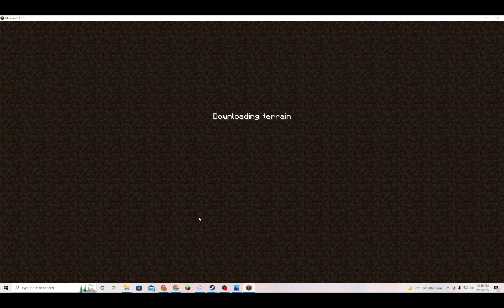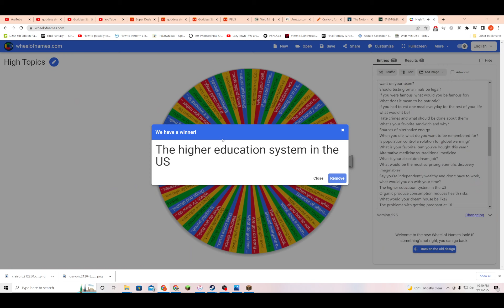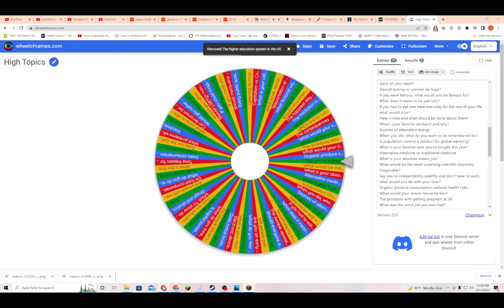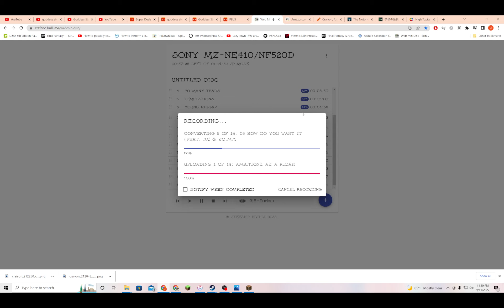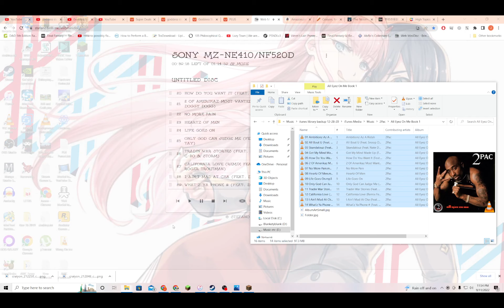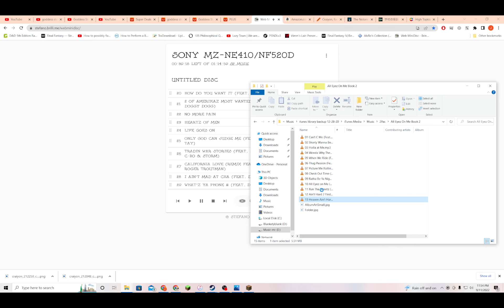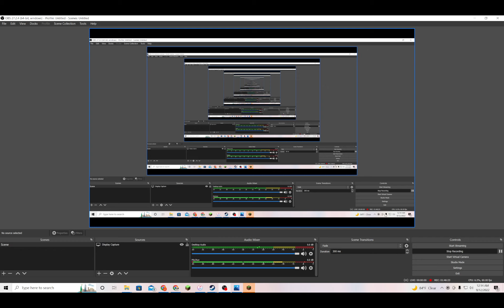Highcraft #8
In which our hero discusses the state of postsecondary education in America whilst high as a friggin kite.